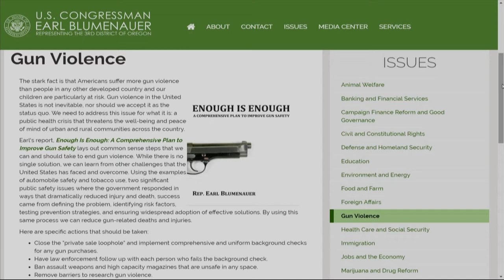Straight Talk: Rep. Earl Blumenauer (Part 2)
Oregon Democratic congressman Earl Blumenauer wants to declare a climate emergency. He also discusses his plan to end homelessness and add affordable housing.
Join KGW News anchor Laural Porter for a weekly deep-dive into politics and social issues affecting people in Oregon and SW Washington. KGW's Straight Talk with Laural Porter is also a podcast published weekly on all major podcast platforms.